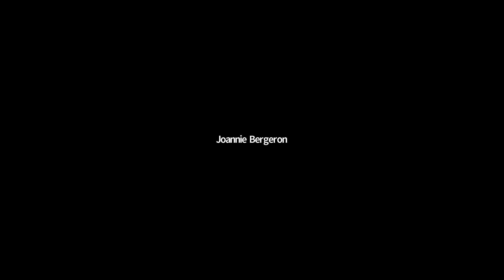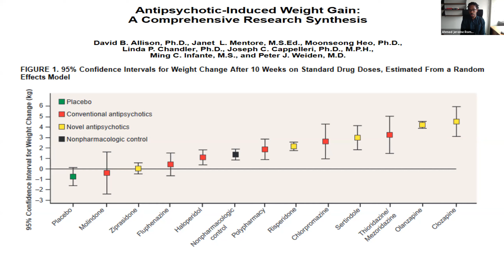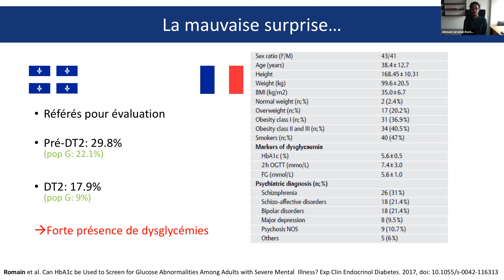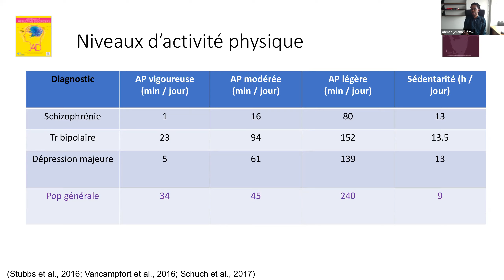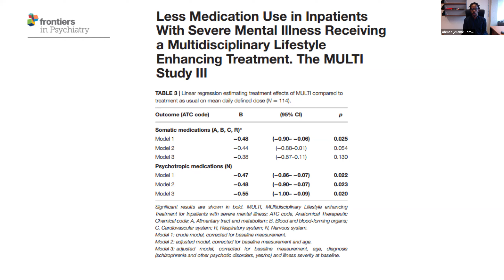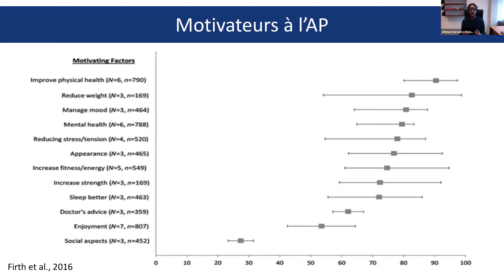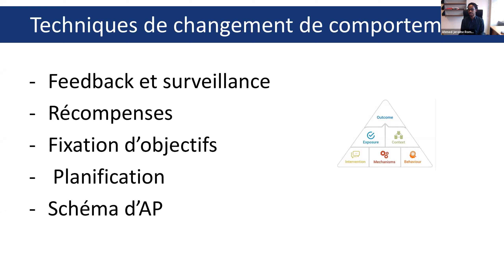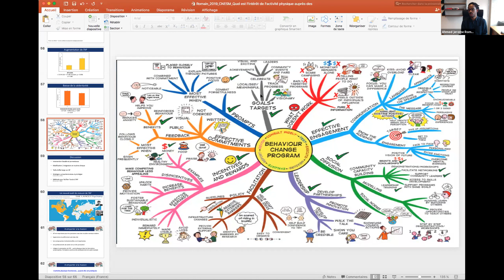Prise en charge de la santé physique et mentale des personnes avec des troubles mentaux sévères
L'activité physique: un outil à intégrer dans
la prise en charge de la santé physique et
mentale des personnes avec des troubles
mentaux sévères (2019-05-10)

Présentation par: A.J. Romain, PhD
Professeur adjoint
Faculté de médecine - École de kinésiologie et des sciences de l'activité physique
Centre d'éducation physique et des sports (CEPSUM)

Objectifs:
- Discuter de la santé physique des personnes avec des troubles de santé
mentale
- Appréhender le rôle de la modification des habitudes de vie chez les
 personnes ayant un trouble psychotique

- Comprendre le rôle des intervenants sur la pratique de l’activité
 physique